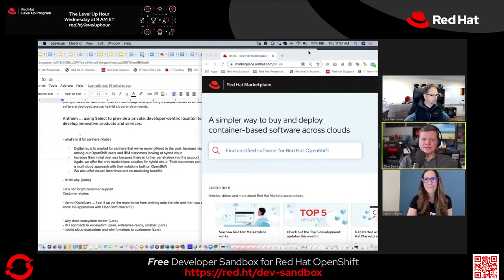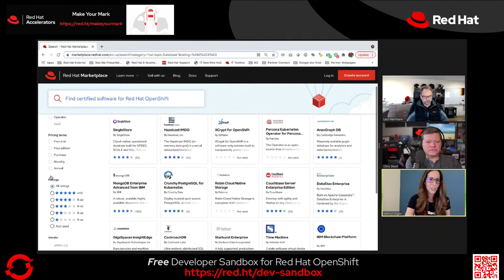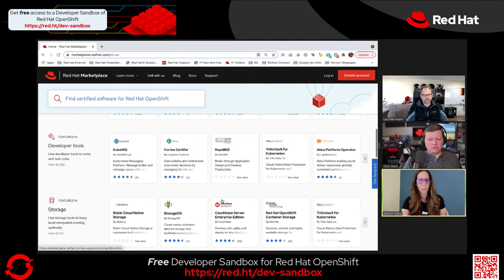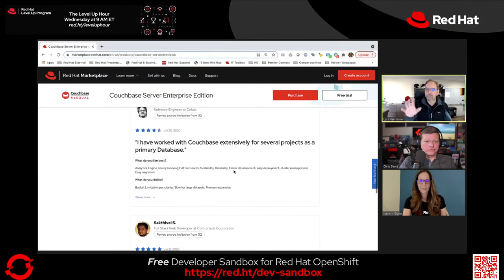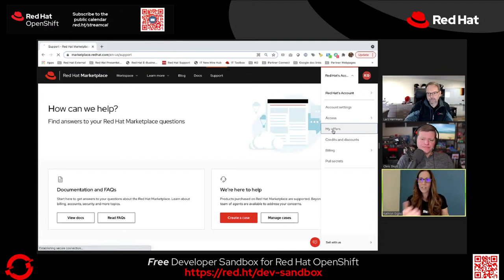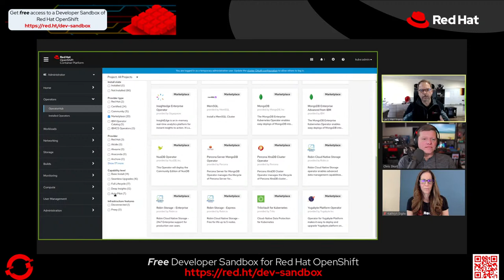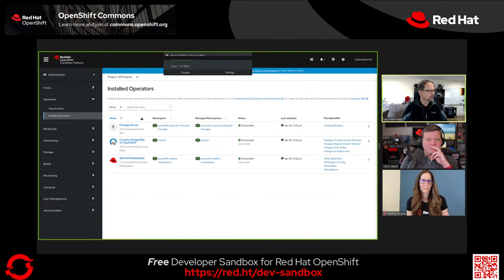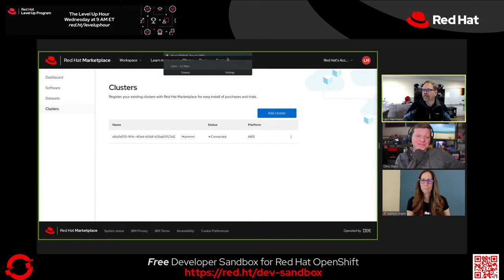In the Clouds (S2 E3) | Red Hat Marketplace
In this episode, Chris Short welcomes Lars Herrmann & Katie Giglio to the show. They'll share their experiences at Red Hat and give us some insight to Red Hat Marketplace. Red Hat Marketplace is a curated marketplace of technology solutions from Red Hat, partners, and innovators that makes software instantly available for deployment on any Red Hat OpenShift cluster.

About In The Clouds:
Red Hat’s senior leadership is having to execute at an ever-increasing pace. That means that today's technology decisions have to balance short-term risk with long-term gains. This unique series provides host Chris Short inviting thoughtful and candid discussions with each guest.